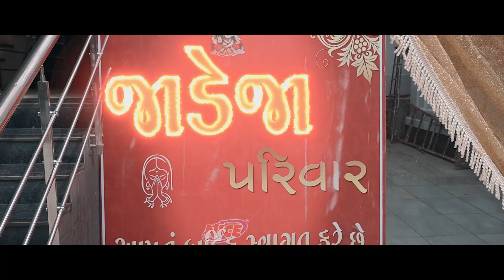DHARABA & HARPALSINH ENGAGEMENT TEASEAR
NICE PHOTO ( JAMNAGAR )
most experience wedding photographer in Jamnagar,
more then 30 years in wedding photography,

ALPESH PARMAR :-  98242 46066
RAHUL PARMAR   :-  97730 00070